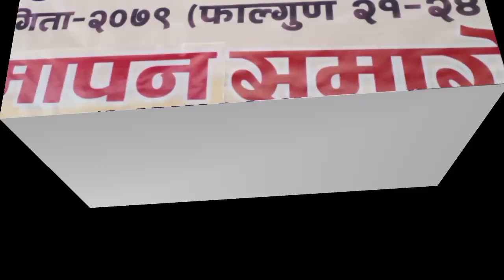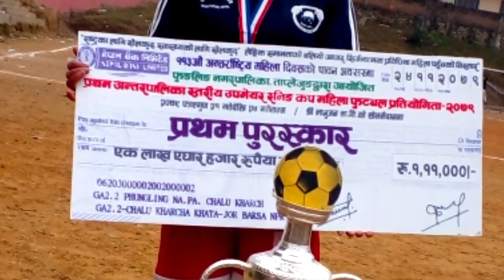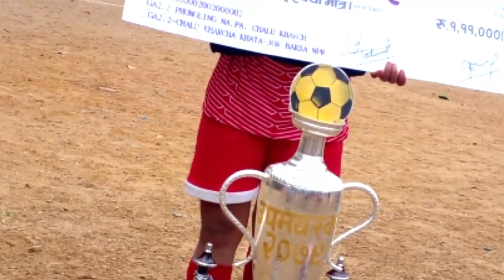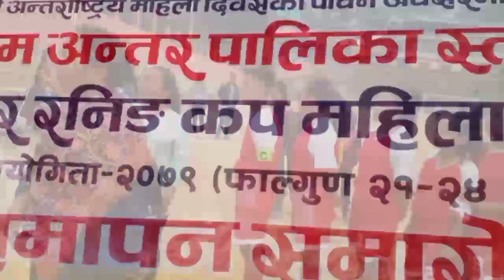Fungling Taplejung नगरपालिका प्रथम उपमेयरकप २०७९ को पहिलो उपाधी आठराइ त्रीबेणी गा पा लाई....